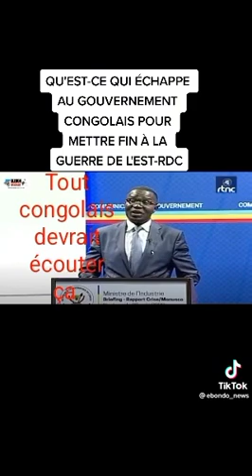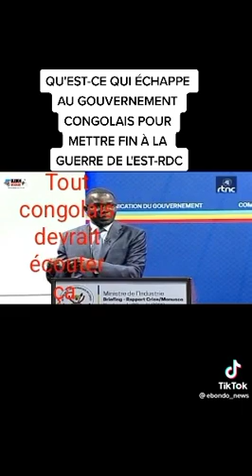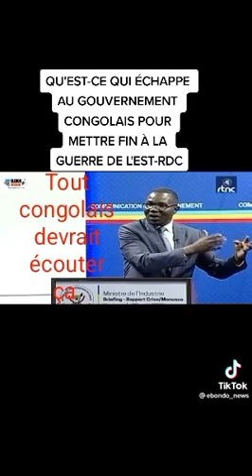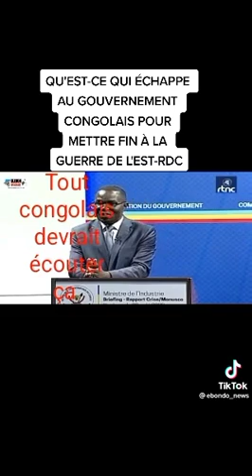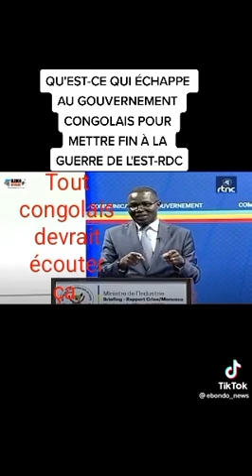boyoka oyo Julien paluku alobi pona guerre ya est